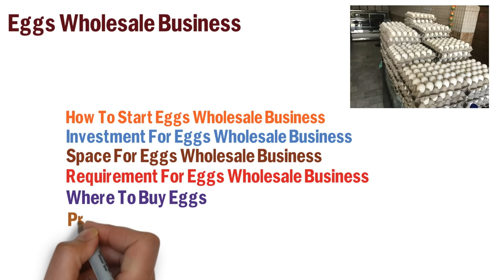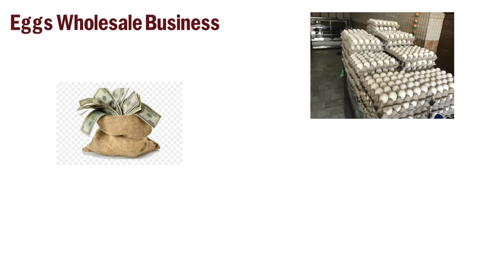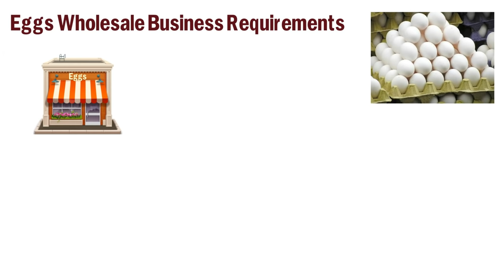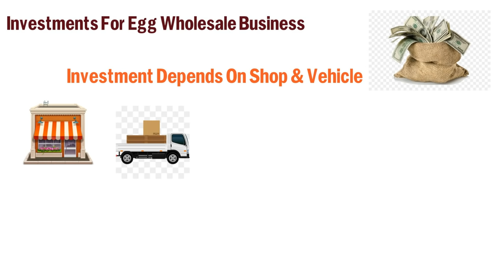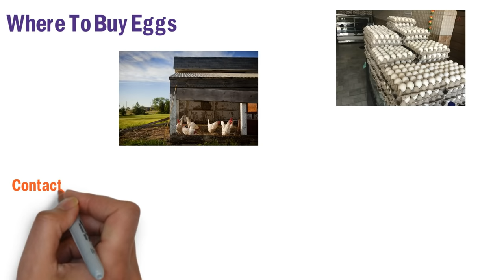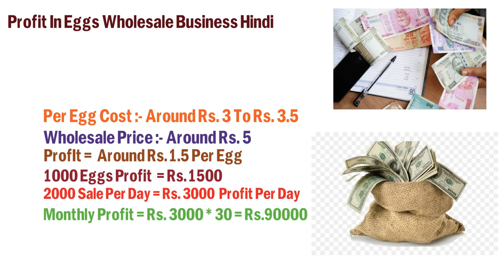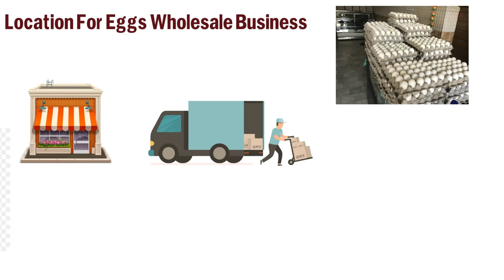अंडे के होलसेल बिजनेस कैसे शुरु करे || Egg Wholesale Business In Hindi || Ande Ka Wholesale Business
दोस्तों हमने इस विडियो  अंडे के होलसेल बिजनेस कैसे शुरु करे || Egg Wholesale Business In Hindi || Ande Ka Wholesale Businessके बारे में बताया है की आप Egg Wholesale Business कैसे शुरु कर सकते है इसके लिए कितनी इन्वेस्टमेंट करनी पड़ती है और कितना मुनाफा होता है |

Your Query :-
 Ande Ka Wholesale Business,
egg wholesale business tamil,
egg distribution business,
Egg trading business in India
Egg Wholesale Business in Hindi
Egg business
Wholesale Egg suppliers near me
Egg wholesale market
Wholesale egg dealers near me
Egg wholesale business in Hyderabad
Ande Ka wholesale market
 Ande ka wholesale rate
 Egg farming business plan in Hindi
 Egg Wholesale Business
 Egg wholesale business margin
 Egg wholesale business profit
 Egg wholesale Supplier Wholesale egg price